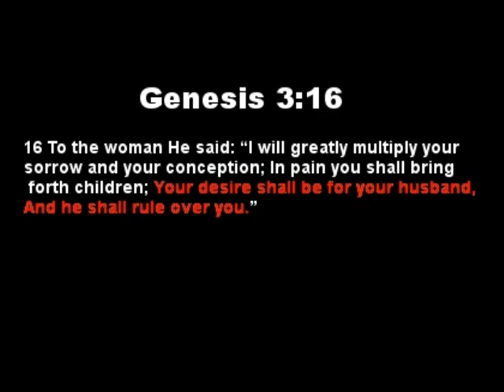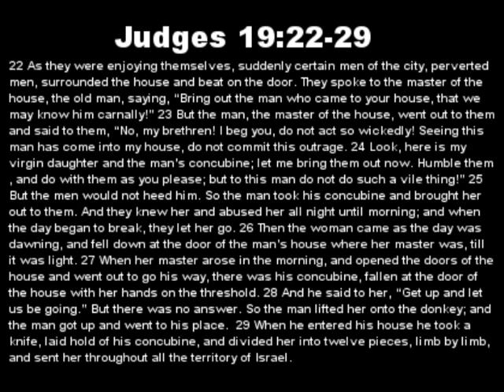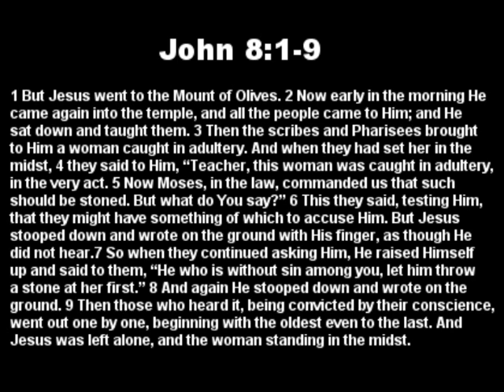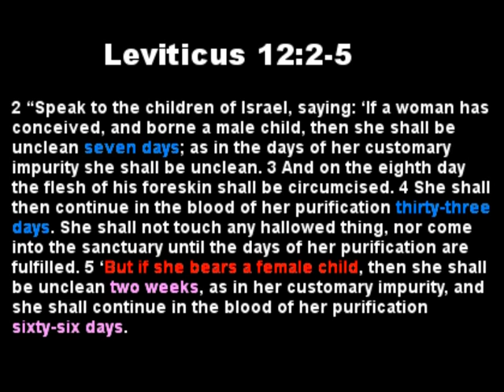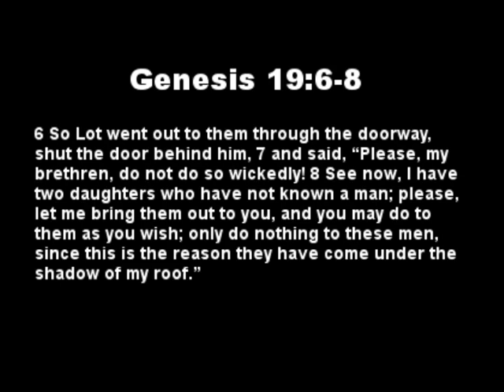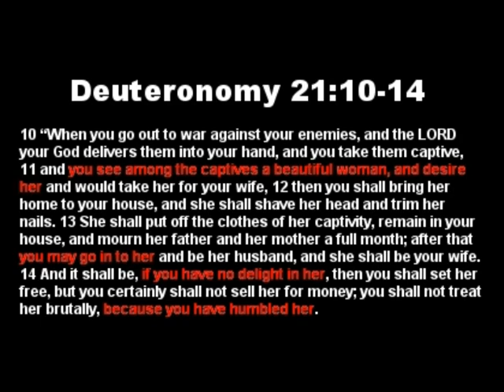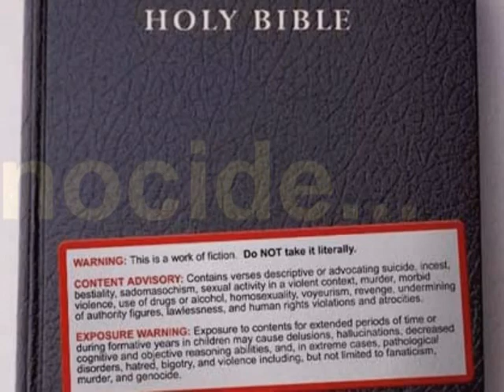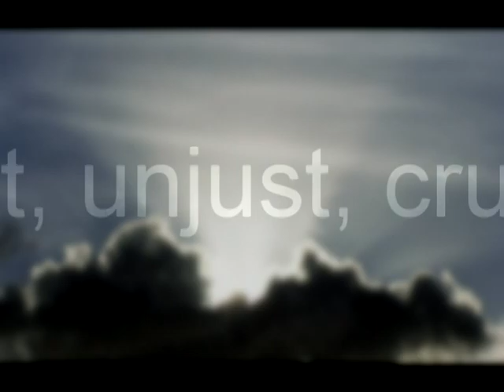Part 3 The Value of a Woman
A look at the Value of Women in the Bible.

An Honest Search for the Truth - Part 3 The Value of a Woman

This video is the third of a series that will address inconsistencies & contradictions in the Bible that we studied and researched on our way out of organized religion. The videos will be derived from a document containing that body of research which was written to answer the many inquiries we knew we would have after our deconversion was made public. Being 3rd generation Christians, the flavor of which holds that the Bible is inerrant, divinely inspired, and literally interpreted, the extrication of ourselves from organized religion was not without exit wounds.

Our hope is that this video series will help those Christians who have questions or may be "riding the fence" to allow rational discourse with regard to their religious beliefs. And that possibly, they can remove the thought constraints installed by their respective religous beliefs.

All multimedia displayed is done so with fair use intended, for entirely non-profit, educational purposes.